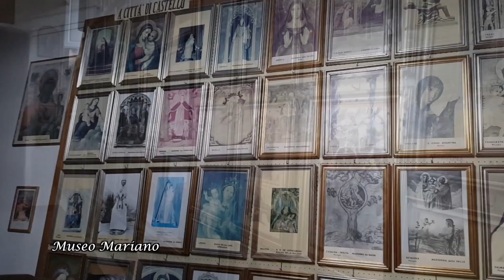Pieve di Canoscio, Santuario Madonna di Canoscio e dintorni,